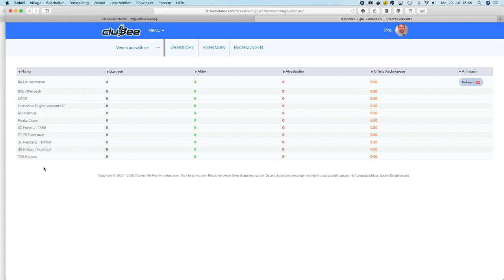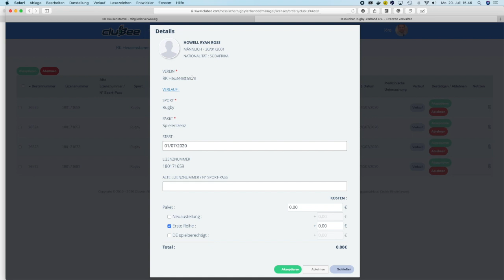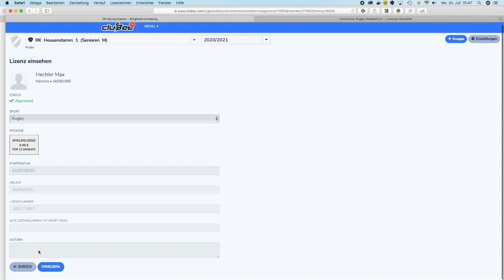How-to-Clubee Folge 2: Freigabe digitaler Spielerpass (Verband)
Im zweiten Erklär-Video zu unserer neuen Verwaltungssoftware für Mitglieder und Vereine wollen wir Euch erläutern, wie ihr als Verband (Landes- oder Spitzenverband) die beantragten digitalen Spielerpässe der Vereine freischalten könnt.